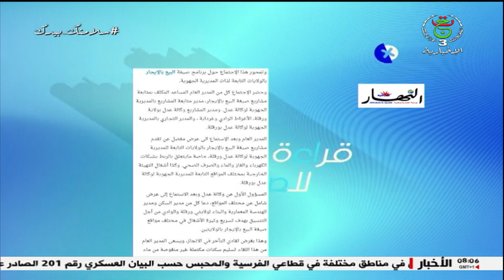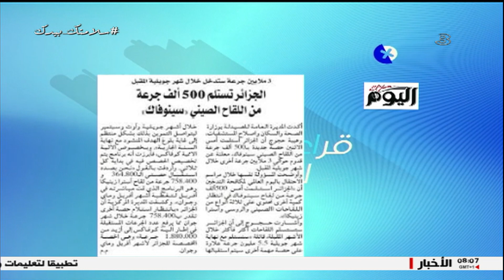أخبار الصحف: أهم ما جاء في الصحف الوطنية والدولية ليوم الثلاثاء 01 جوان 2021